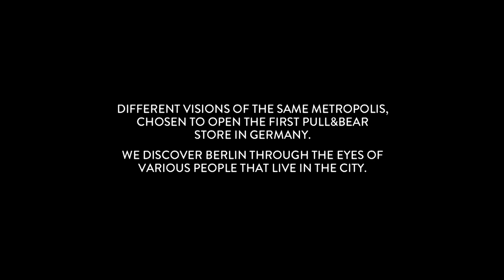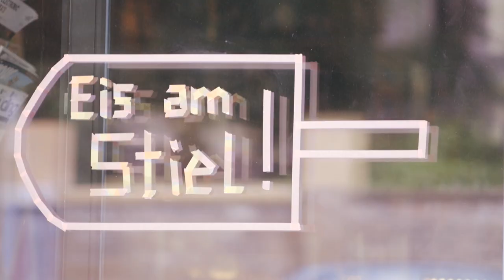Pull&Bear . The Berliners . Max Von Senger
Next Friday, 7th of June, 2013, Pull&Bear will officially open its first store in Germany, which had been operating exclusively online since September 2011. As to be expected, and since Pull&Bear is closely linked to art culture, Berlin will be the place.
To welcome the city, Pull&Bear launches a series of videos with some local characters who will show us their common vision of the city, while at the same time representing some of the values that underpin the concept of the brand: sport (represented by a bike shop owner), art (represented by an illustrator), social networks (represented by a blogger) and music (represented by some djs who come from a musical radio program). Pull&Bear presents "The Berliners", giving its welcome to new venture in Germany.